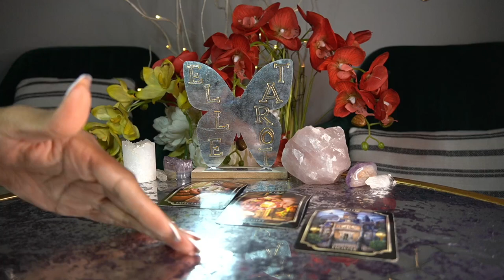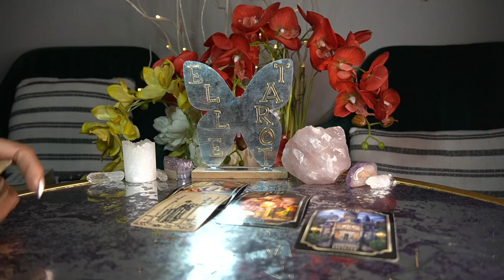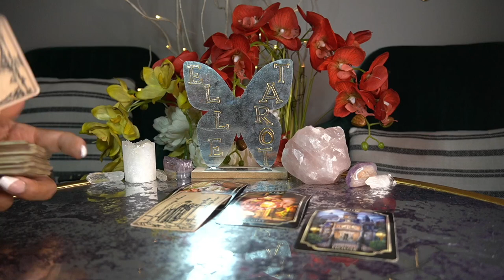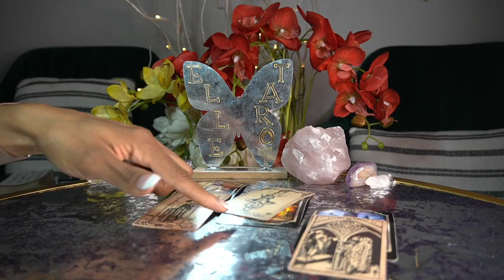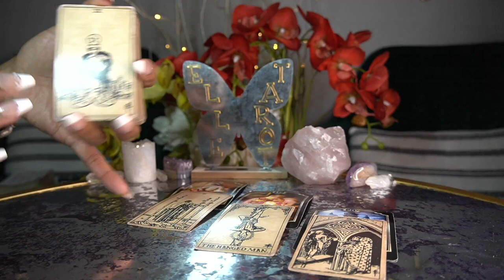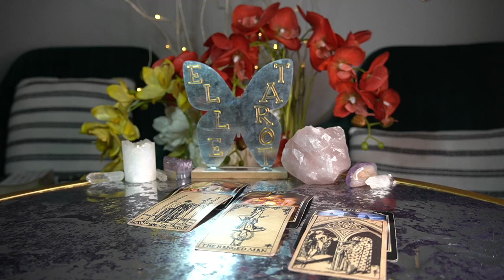ARIES APR '22 WOW ARIES! YOU GET EXACTLY WHAT YOU WANT